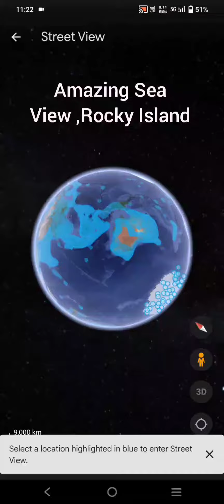Amazing Sea Side view . Google Earth is really a fun.The Amazing places. Abode of Paradise.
Google Earth
best places to view
love witnesses sea view
Rocky Island
love Earth
Touch the earth
amazing view
the places to witness